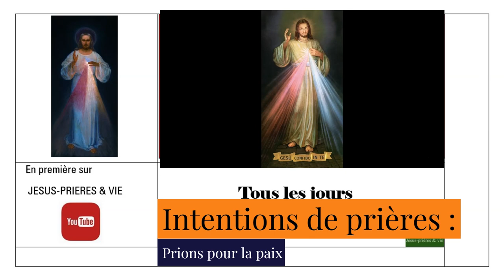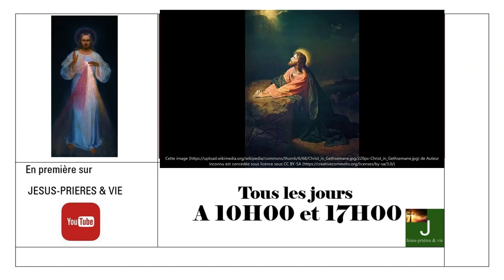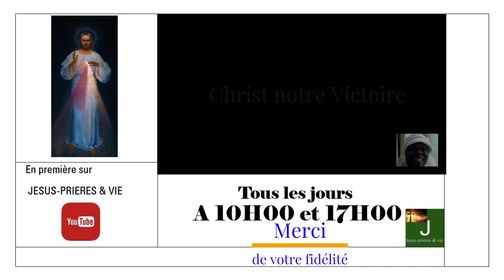CHAPELET DE LA MISERICORDE DIVINE-10h- 🤍🌿🕊️ DU 29 MAI 2023-BONNE SEMAINE-JESUS-PRIERES & VIE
prions la paix et la fin de pandémie et les chrétiens persécutés